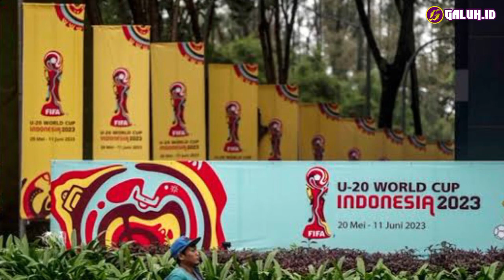Justin Hubner Tegaskan Tetap Ingin Dinaturalisasi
Indonesia memang telah batal menjadi tuan rumah Piala Dunia U-20 2023. Timnas U-20 pun sudah diputuskan untuk dibubarkan. Namun, pesepak bola keturunan Indonesia asal Belanda, Justin Hubner, mengaku tetap ingin melanjutkan proses naturalisasi.

Referensi: Kumparan